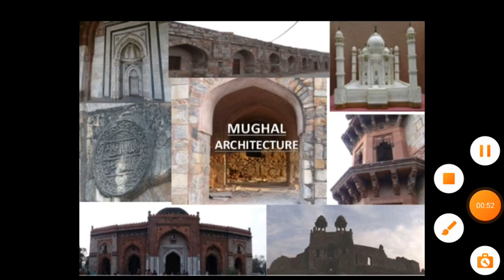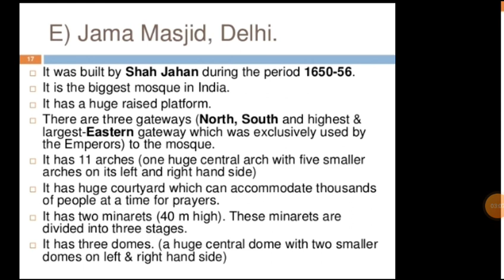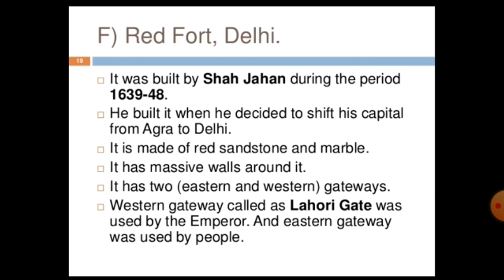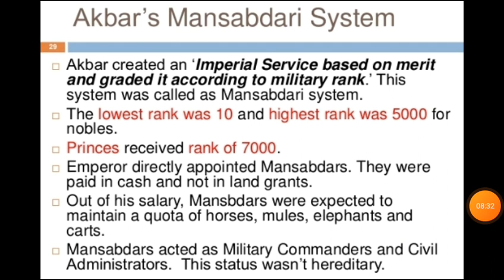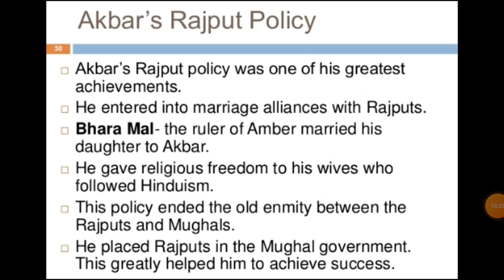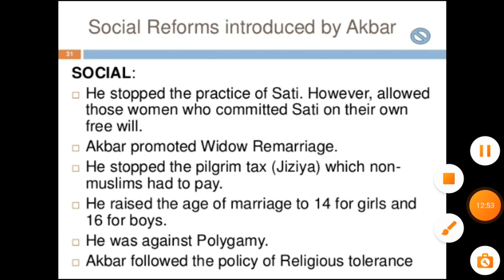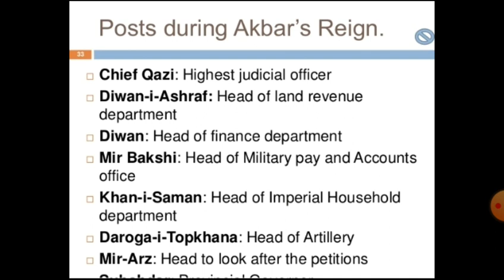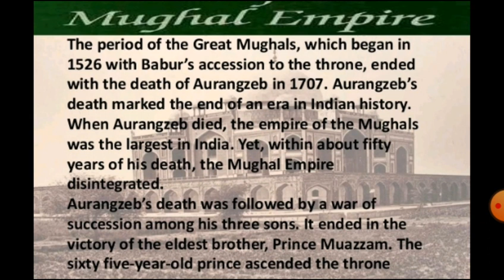History class 7th chapter Mughal empire